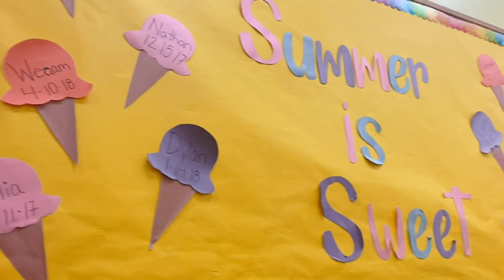Andei no YellowBird o ônibus escolar amarelo dos EUA 😍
Instagram 👉Nandyzorzan
Tiktok 👉 Nandyzorzan

Instagram da Julia 👉 Juliazorzann

Gostaria de Comprar nos sites americanos ?

Nos Eua tem as melhores marcas do mundo com menor preço e uma Diversidade de produtos para facilitar nossa vida !
Como a maioria dos sites americanos não enviam para fora do país vc pode usar o redirecionamento de compras comigo 📦
Eu recebo suas compras , armazeno e envio todas suas compras em uma única caixa para vc pagar apenas um frete!

Instagram 👉 Zorzanredirecionamento
Meu site 👉Zorzanredirecionamento.com